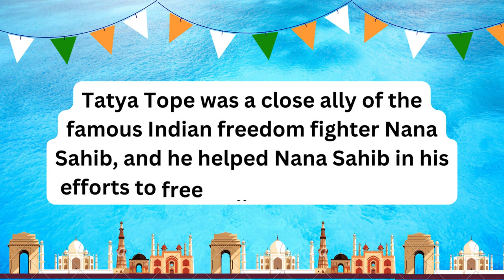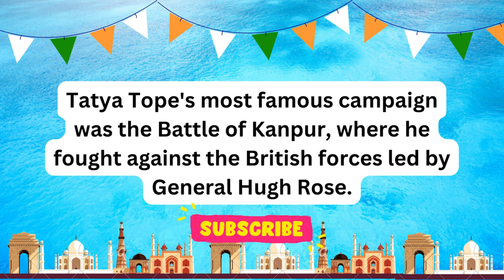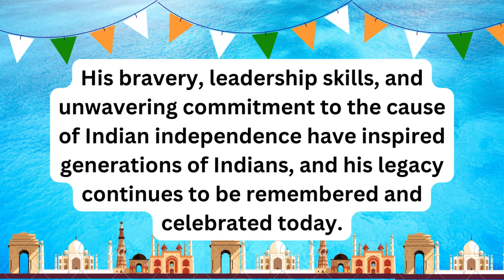Short essay on "Tatya Tope" | one of the Indian freedom fighter "Tatya Tope"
Tatya Tope was a prominent leader of the Indian Rebellion of 1857. He was born in 1814 in the Indian state of Madhya Pradesh, and was known for his leadership skills and military strategies. He was a key figure in the uprising against British rule in India and was one of the main contributors to the success of the revolt in central India.